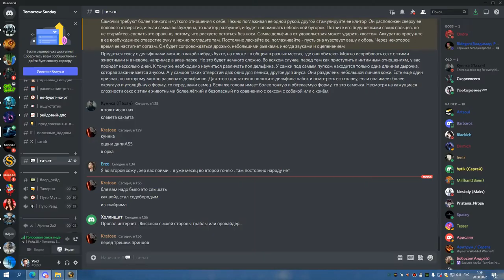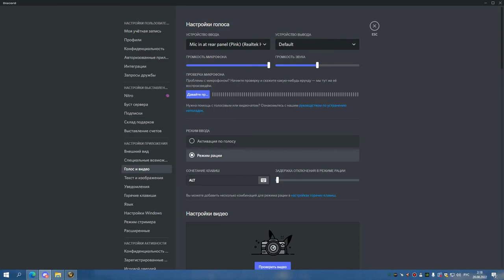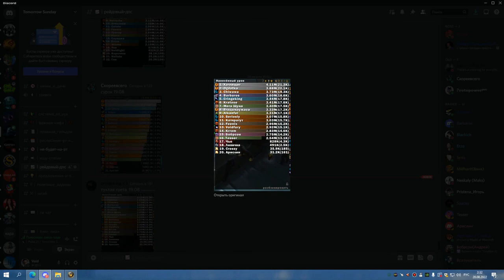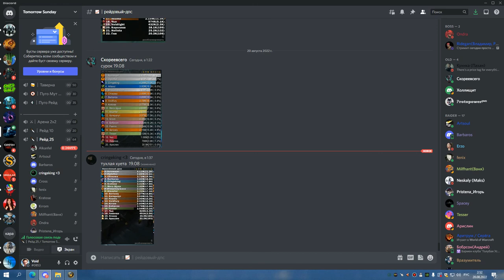2я часть ЦЛК 25об СОВА 19 08 22